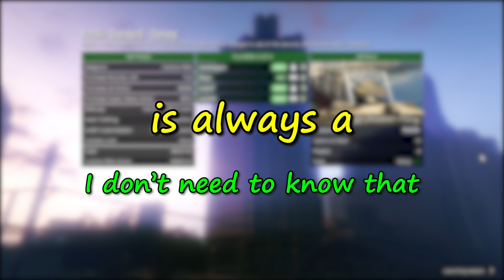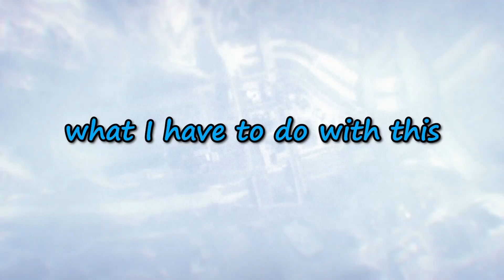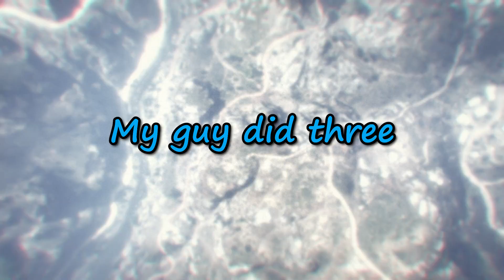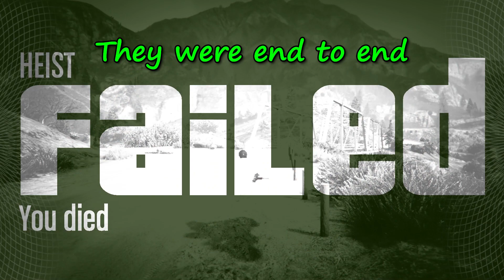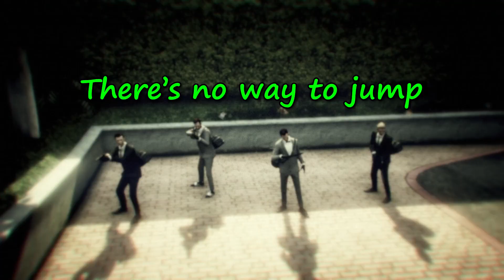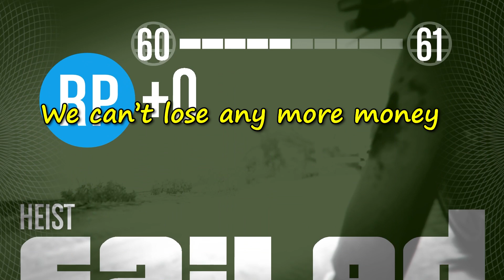The Absolute WORST Heist Crew in GTA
Hey everyone :)
Thanks for checking out the video.
Hope you enjoy the video, I know it's kind of a longer one but I shortened it as much as I possibly could. if You watch the whole thing, I appreciate you :)

Ivan